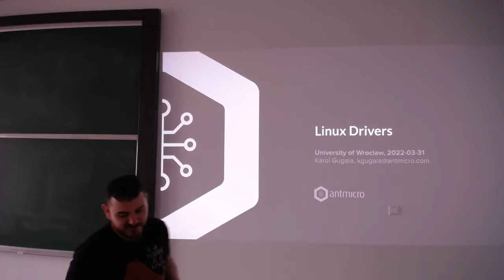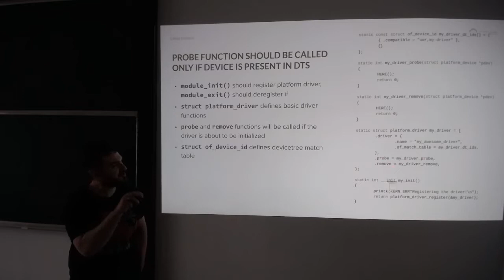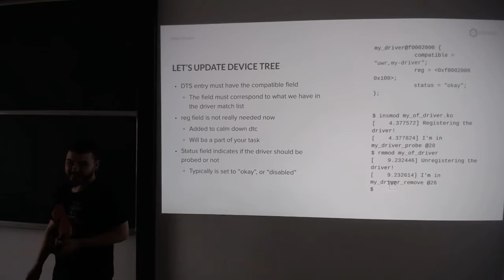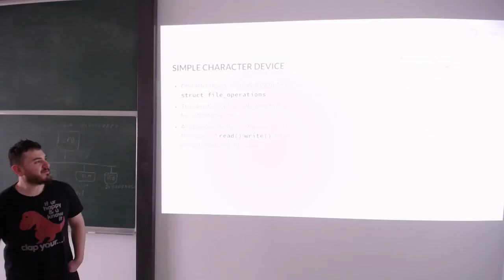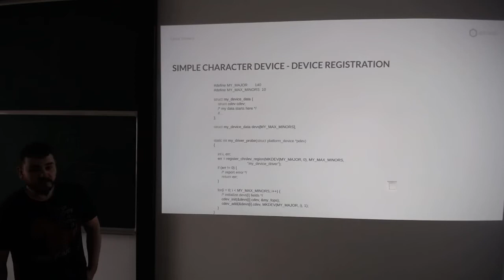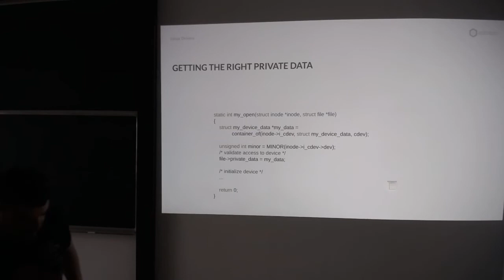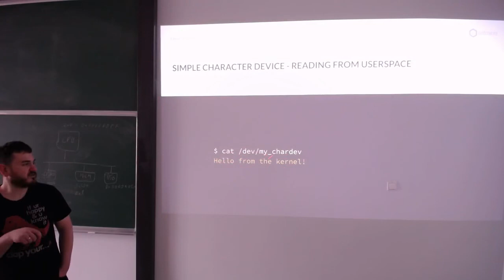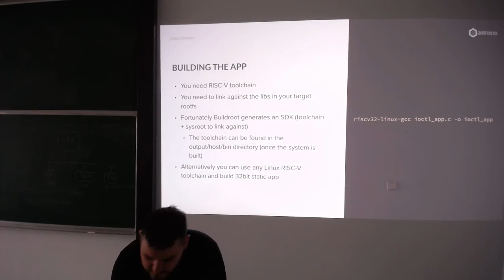[LD22] Wykład 04: Urządzenia znakowe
Prowadzący: Karol Gugała, Antmicro.